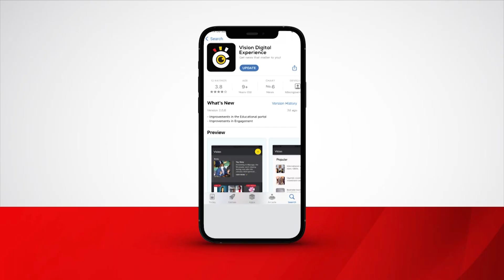Eyakuba pulaani y’amaka g’Obwapulezidenti afudde